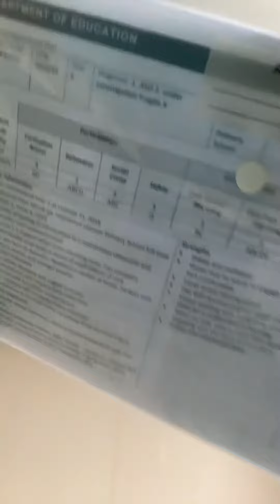Telling my son to get his school paper